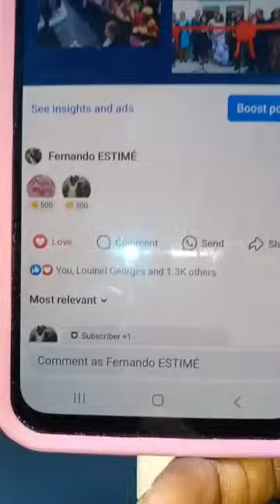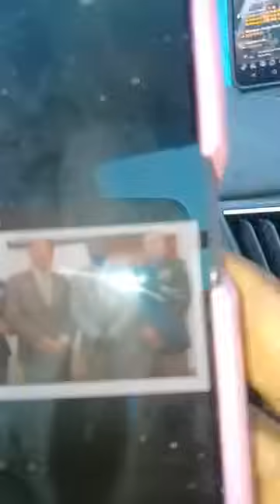Ala traka pou bale kay tè...